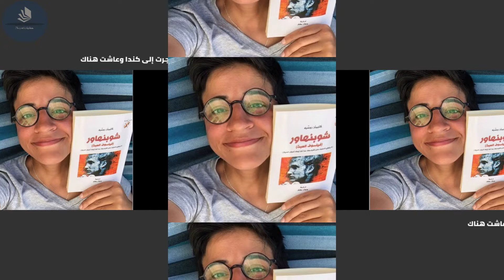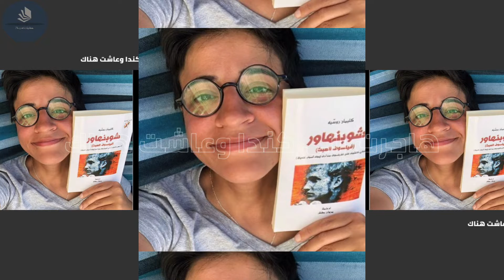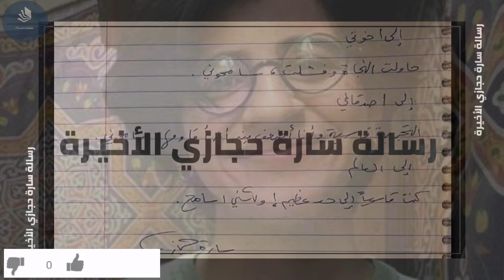انتحار سارة حجازي.. من هي الناشطة المتهمة بالترويج للمثلية الجنسية؟ وماهي رسالتها الأخيرة للعالم؟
سارة حجازى .. تصدر اسم الناشطة سارة حجازى تريند محرك البحث العملاق جوجل، وذلك عقب تداول عدد من مستخدمى مواقع التواصل الاجتماعى أنباء عن انتحارها في مقر إقامتها بكندا، ونستعرض معكم، أبرز 7 معلومات هامة عن الناشطة سارة حجازى والتى لا يعرفها الكثير عنها.